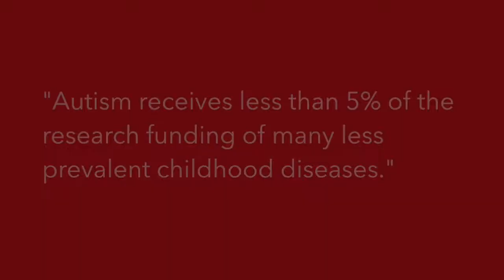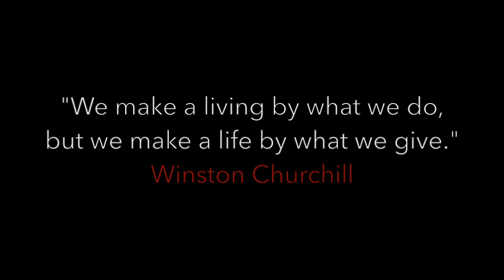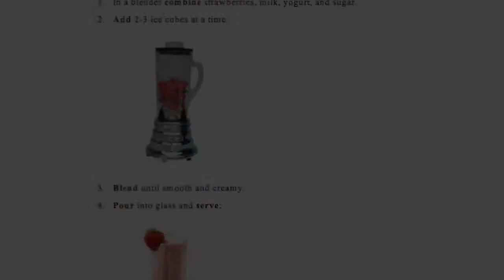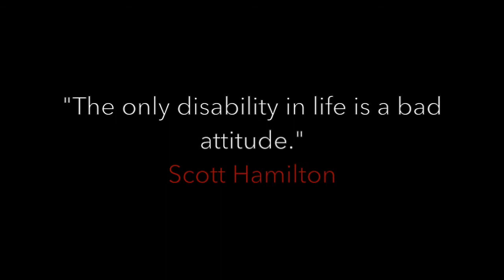Easter Seals Lily Academy